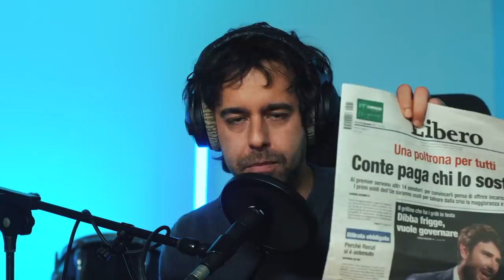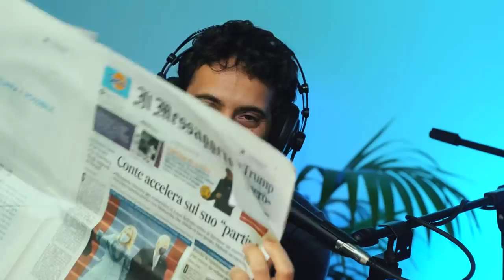Cachemire Podcast - Episodio 7: Tg Cachemire: l’informazione in Italia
È uscito Cachemire Summer Tour - IL FILM 🐐🧶